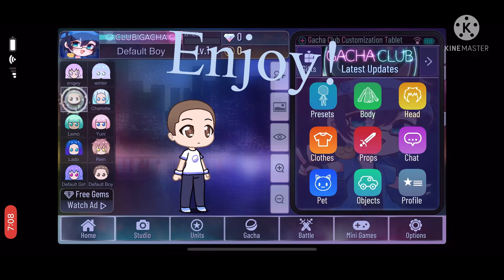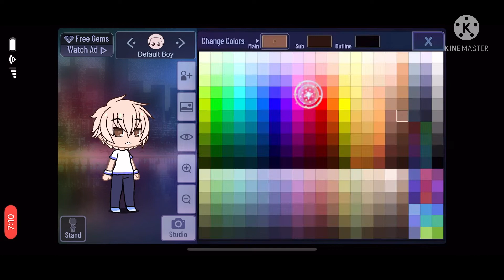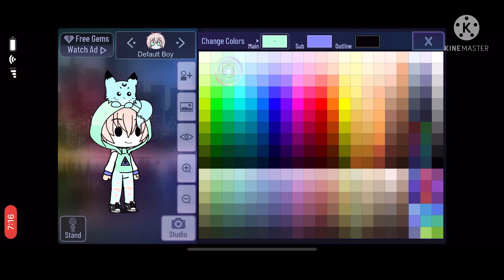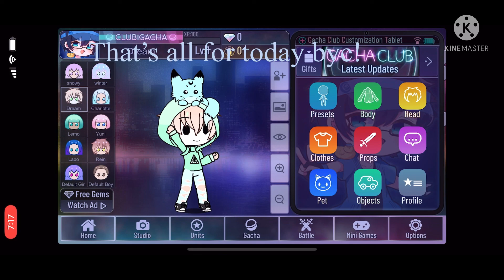Making Dream in Gacha club